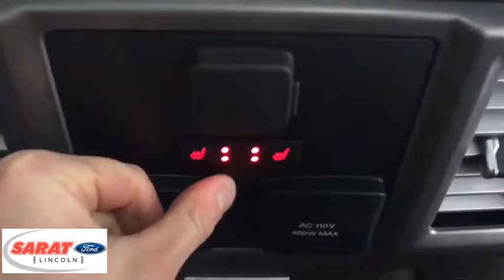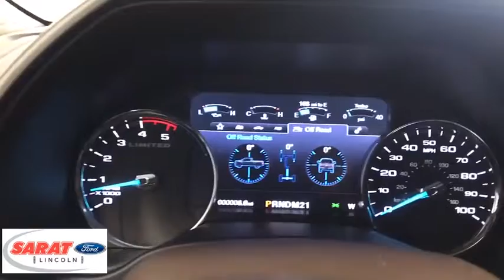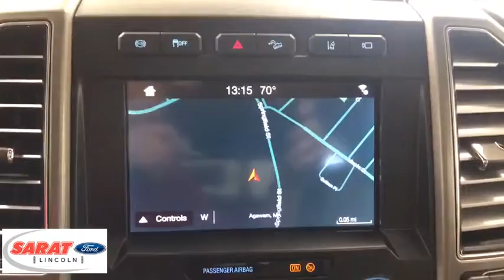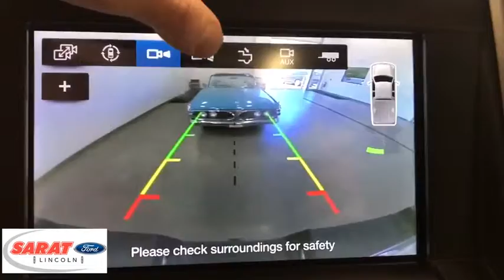2019 Ford Super Duty F-250 SRW Westfield, Holyoke, West Springfield, Suffield, Agawam, MA Y0640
2019 Ford Super Duty F-250 SRW available in Agawam, Massachusetts at Sarat Ford Lincoln. Servicing the Westfield, Holyoke, West Springfield, Suffield, MA area.
2019 Ford Super Duty F-250 SRW SNOW PLOW PREP PKG - Stock#: Y0640 - VIN#: 1FT7W2BT4KEE49557

You can find this 2019 Ford Super Duty F-250 SRW XL 4WD Crew Cab 6.75' Box and many others like it at Sarat Ford Lincoln. This Ford includes: 5TH WHEEL/GOOSENECK HITCH PREP PACKAGE PRICED DORA ELECTRONIC-LOCKING W/3.55 AXLE RATIO Locking/Limited Slip Differential LED ROOF CLEARANCE LIGHTS *Note - For third party subscriptions or services, please contact the dealer for more information.* Simply put, this Four Wheel Drive is engineered with higher standards. Enjoy improved traction and safety while driving this 4WD Ford Super Duty F-250 SRW XL 4WD Crew Cab 6.75' Box. There is no reason why you shouldn't buy this Ford Super Duty F-250 SRW XL 4WD Crew Cab 6.75' Box. It is incomparable for the price and quality. The 2019 Ford exterior is finished in a breathtaking Rby Rd Met Tint, while being complemented by such a gorgeous CAMELBK UNQ LTD 2T LTH ST interior. This color combination is stunning and absolutely beautiful! Sarat Ford Lincoln Where Customers Become Friends since 1929
Radio: AM/FM Stereo -inc: digital clock and 4 speakers,Fixed Antenna,1 LCD Monitor In The Front,Variable Intermittent Wipers,Tires: LT245/75Rx17E BSW A/S (4),Manual Extendable Trailer Style Mirrors,Clearcoat Paint,Regular Box Style,Tailgate Rear Cargo Access,Front License Plate Bracket,Fixed Rear Window,Steel Spare Wheel,Light Tinted Glass,Fully Automatic Aero-Composite Halogen Daytime Running Lights Preference Setting Headlamps w/Delay-Off,Full-Size Spare Tire Stored Underbody w/Crankdown,Aluminum Panels,Cargo Lamp w/High Mount Stop Light,Black Rear Step Bumper,Manual Tailgate/Rear Door Lock,Black Manual Side Mirrors w/Manual Folding,Wheels: 17 Argent Painted Steel -inc: painted hub covers/center ornaments,Black Door Handles,Black Grille,Black Front Bumper w/Black Rub Strip/Fascia Accent and 2 Tow Hooks,Black Side Windows Trim and Black Front Windshield Trim,Day-Night Rearview Mirror,Manual Rear Windows,HD Vinyl 40/20/40 Split Bench Seat -inc: center armrest, cupholder, storage and driver's side manual lumbar,2 12V DC Power Outlets,Manual 1st Row Windows,Trip Computer,Full Overhead Console w/Storage and 2 12V DC Power Outlets,Underhood And Pickup Cargo Box Lights,4-Way Driver Seat -inc: Manual Recline and Fore/Aft Movement,Outside Temp Gauge,Full Vinyl/Rubber Floor Covering,Air Filtration,Manual Tilt/Telescoping Steering Column,Manual Air Conditioning,Urethane Gear Shift Knob,Full Cloth Headliner,Illuminated Locking Glove Box,Fade-To-Off Interior Lighting,60-40 Folding Split-Bench Front Facing Fold-Up Cushion Rear Seat,HVAC -inc: Underseat Ducts,Instrument Panel Bin and Covered Dashboard Storage,Passenger Visor Vanity Mirror,Analog Display,Interior Trim -inc: Chrome Interior Accents,Securilock Anti-Theft Ignition (pats) Engine Immobilizer,Gauges -inc: Speedometer, Odometer, Oil Pressure, Engine Coolant Temp, Tachometer, Transmission Fluid Temp, Engine Hour Meter, Trip Odometer and Trip Computer,Manual Adjustable Front Head Restraints and Manual Adjustable Rear Head Restraints,Front And Rear Map Lights,Systems Monitor,4-Way Passenger Seat -inc: Manual Recline and Fore/Aft Movement,Class V Towing Equipment -inc: Hitch and Trailer Sway Control,4-Wheel Disc Brakes w/4-Wheel ABS, Front And Rear Vented Discs, Brake Assist and Hill Hold Control,GVWR: 10,000 lb Payload Package,157 Amp Alternator,Engine: 6.2L 2-Valve SOHC EFI NA V8 Flex-Fuel -inc: Flex-Fuel badge on fleet orders only,Auto Locking Hubs,72-Amp/Hr 650CCA Maintenance-Free Battery w/Run Down Protection,Transmission w/Oil Cooler,34 Gal. Fuel Tank,Single Stainless Steel Exhaust,Part-Time Four-Wheel Drive,3480lbs. Maximum Payload,Trailer Wiring Harness,Leaf Rear Suspension w/Leaf Springs,Front Suspension w/Coil Springs,3.73 Axle Ratio,Transmission: TorqShift-G 6-Spd Auto w/SelectShift,Firm Suspension,Electronic Transfer Case,HD Shock Absorbers,50-State Emissions System,Front Anti-Roll Bar,Hydraulic Power-Assist Steering,Mykey System -inc: Top Speed Limiter, Audio Volume Limiter, Early Low Fuel Warning, Programmable Sound Chimes and Beltminder w/Audio Mute,Electronic Stability Control (ESC) And Roll Stability Control (RSC),Back-Up Camera,Dual Stage Driver And Passenger Seat-Mounted Side Airbags,ABS And Driveline Traction Control,Side Impact Beams,Safety Canopy System Curtain 1st And 2nd Row Airbags,Tire Specific Low Tire Pressure Warning,Outboard Front Lap And Shoulder Safety Belts -inc: Rear Center 3 Point and Height Adjusters,Dual Stage Driver And Passenger Front